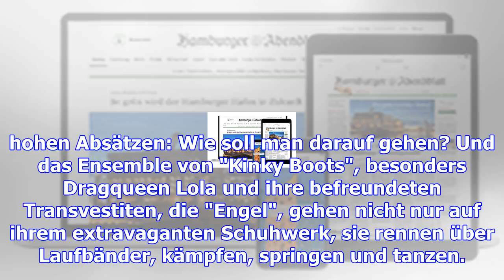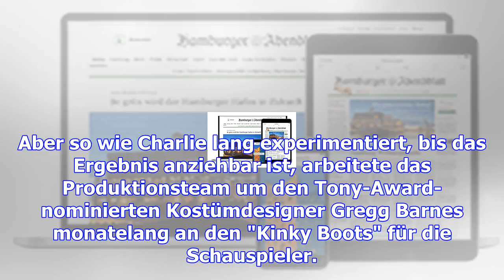Alles steht und fällt mit dem absatz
Die Stiefel in "Kinky Boots" sind Symbole, sowohl persönlich als auch politisch London.  Seit Monate...